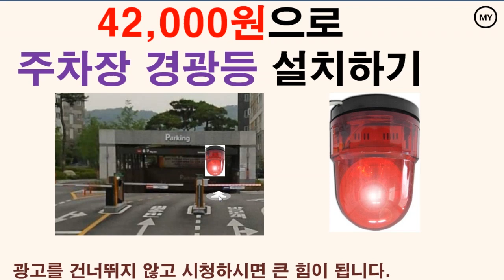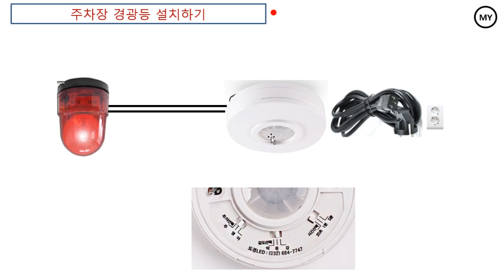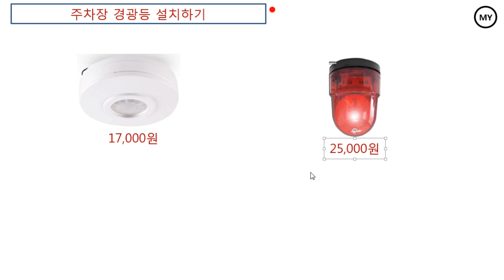[229]42,000원으로 주차장 경광등 설치하기[Install parking light lamps with USD 40-SUB.ENG]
주차장 입출차 시 알람을 울려 주는 경광등을 설치합니다.